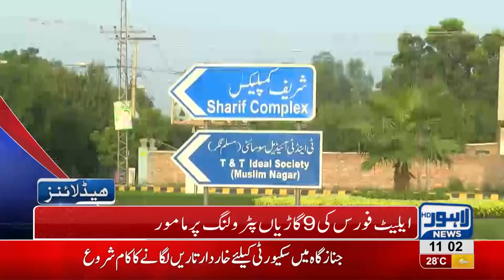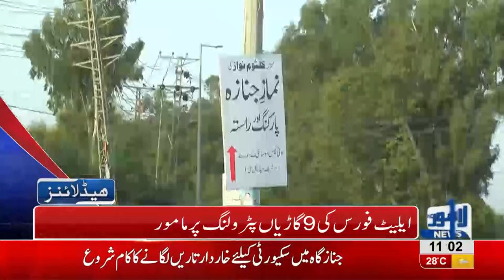11 AM Headlines Lahore News HD – 14 September 2018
Watch 11 am headlines: Former firs lady Kulsoom Nawaz's body reaches Lahore from London - Kulsoom Nawaz to be buried in Jaati Umra today - Saudi Ambassador and Iran's consul General meet Nawaz Sharif at Jati Umra, condole Kulsoom's death - Cinema's to remain closed on 9th and 10th Muharram - Inzamam ul Haq rejects allegations upon him and much more.